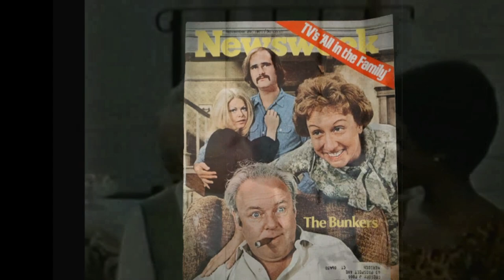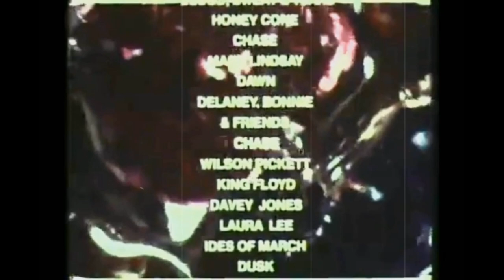Guess Who's Coming To Dinner: Dick Van Dyke meets Jungle Fever, Circa 1971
'The New Dick Van Dyke Show'
Starring Dick Van Dyke & Hope Lange.

 - Guest stars: Mabel Albertson and Ta-Tanisha

*Dick and Jenny are happy that 16-year-old son Dan is bringing a girlfriend to dinner. But when Dan appears with Judy, an African American, the senior members of the family must examine their beliefs.

This video/clip is uploaded for the purposes of entertainment and historical preservation only. We apologize in advance if you find any of our uploaded content offensive. It is intended to be enjoyed within the context of its historical significance and documentation.